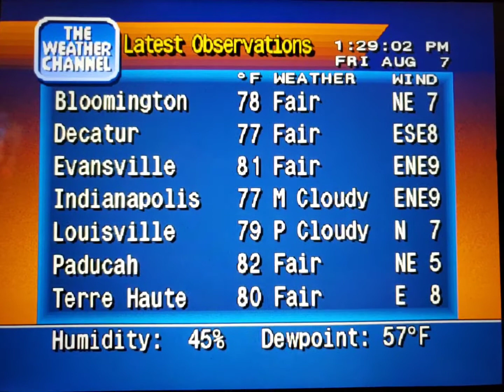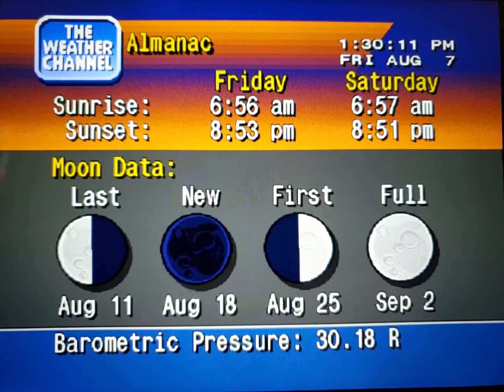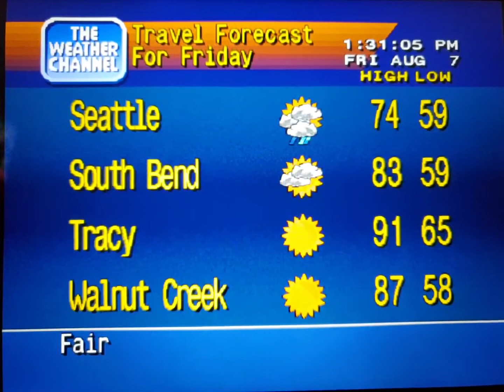WeatherStar 4000 Simulator Aug. 7, 2020 part 3(2)